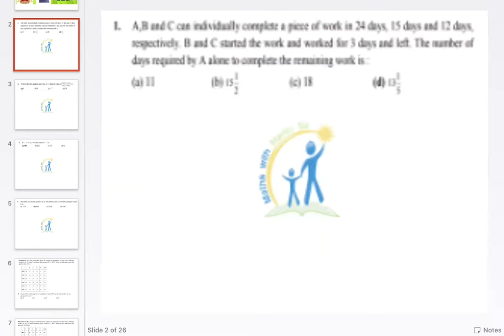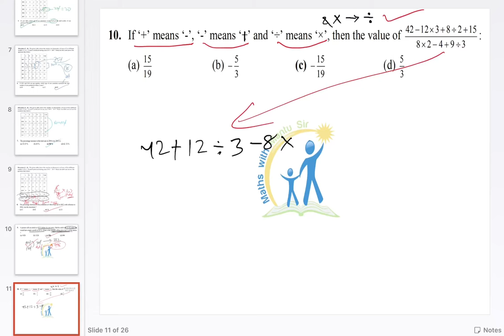SSC CGLE-2019 (Tier_1) complete set discussion with amazing tricks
In this Vado Mantu sir has explained the solutions of all the math questions of the CGLE 2019 prelim set held on 3rd March 2020(second shift). After watching this you can prepare yourself according to the demand of the exams.
Thanks a lot to all for your huge support.